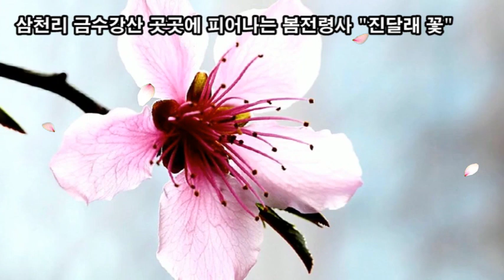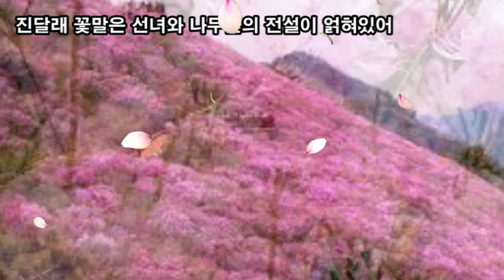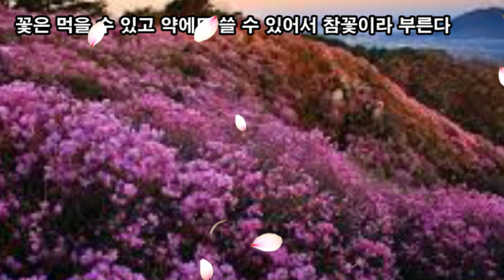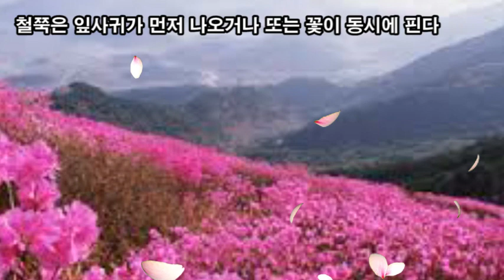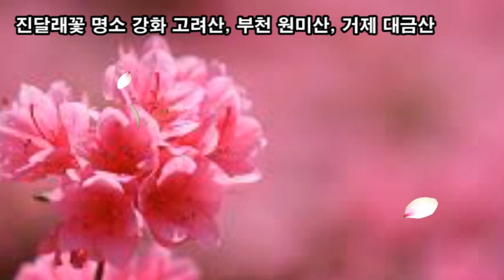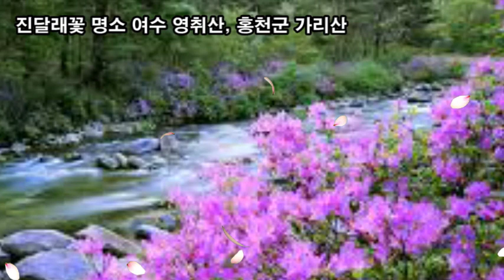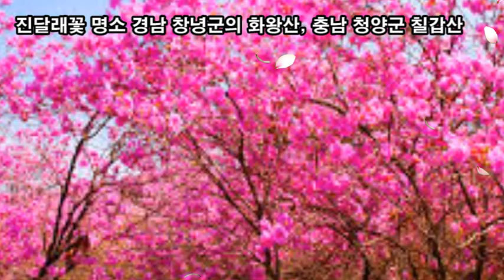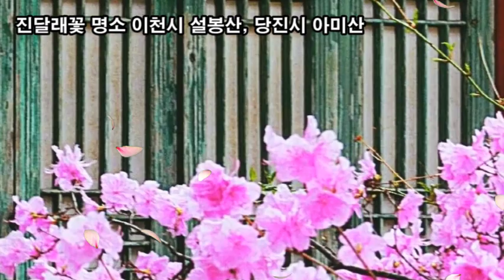랜선힐링여행, 백만송이 진달래꽃 꽃날림 힐링, 진달래의 꽃말은 "사랑의 기쁨", 삼천리 금수강산 곳곳에 피어나는 봄전령사 "진달래꽃"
백만송이 진달래꽃 힐링,
진달래의 꽃말은 "사랑의 기쁨",
삼천리 금수강산 곳곳에 피어나는 봄전령사 "진달래꽃"
진달래 꽃말은 선녀와 나무꾼의 전설이 얽혀있어
새로 부임한 사또가 진달래를 자신의 첩으로 삼고자 했지만
거절하자 진달래를 죽인 후 무덤에 피어난 꽃이 "진달래"
꽃은 먹을 수 있고 약에도 쓸 수 있어서 참꽃이라 부른다
진달래꽃 색깔이 붉은 것이
두견새가 밤새 울어 대 피를 토한 전설 때문에 두견화(杜鵑花)
진달래를 두견화라고 하고 접동새를 일명 두견새라 함
진달래는 잎사귀가 나오기 전에 꽃부터 피지만,
철쭉은 잎사귀가 먼저 나오거나 또는 꽃이 동시에 핀다
우리 조상들은 철쭉보다 진달래를 참꽃이라 더 높이 평가
진달래는 생으로 먹거나 화전(花煎)이나
두견주(杜鵑酒)의 재료로 사용해 왔으나
철쭉꽃은 개꽃이라 하여 먹지 않았다
진달래꽃 명소 강화 고려산, 부천 원미산, 거제 대금산
진달래꽃 명소 여수 영취산, 홍천군 가리산
진달래꽃 명소 경남 창녕군의 화왕산, 충남 청양군 칠갑산
진달래꽃 명소 거제군 대금산, 대구 비슬산
진달래꽃 명소 이천시 설봉산, 당진시 아미산